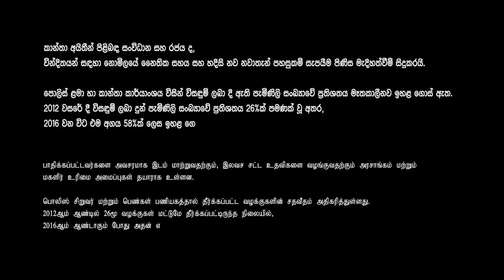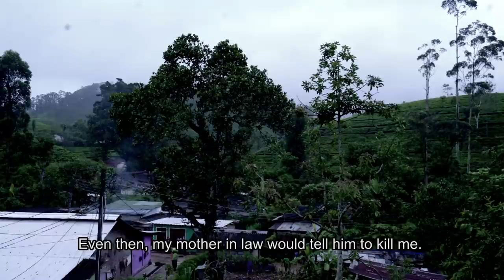Virus & VIOLENCE -වෛරසය සහ හිංසනය [Hari Tv]